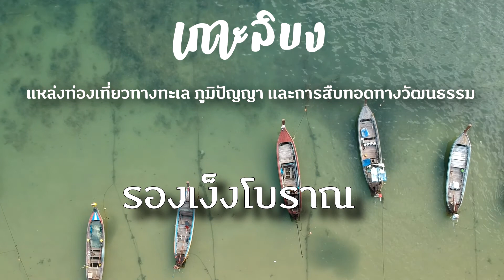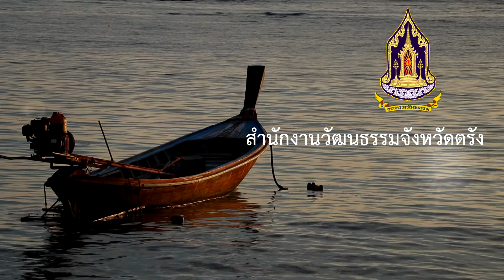สัมผัสเสียงดนตรีที่ลิบง รองเง็ง